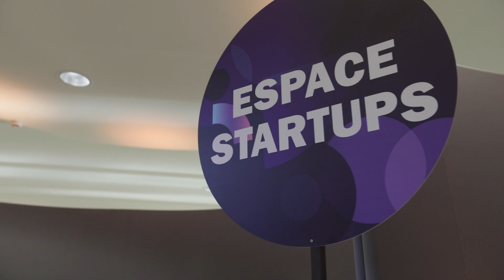360 Grand Est 2021 | Rétrospective